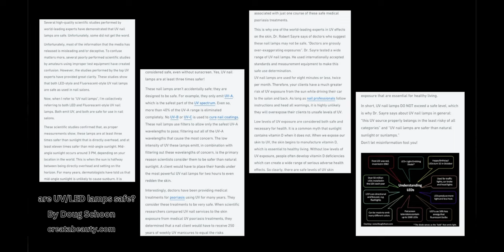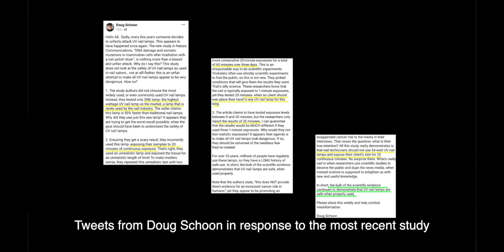YOU’RE BEING LIED TO! // NAIL MYTHS, MISINFORMATION, AND WEIRD MARKETING YOU NEED TO KNOW!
"Gel is healthier than acrylic." "product ruins your nails." "nail lamps cause cancer." We'll be discussing these lies and many more in today's video.

Vagabond Saints
10 John St N
Hamilton, Ontario
Canada
L8R1G9